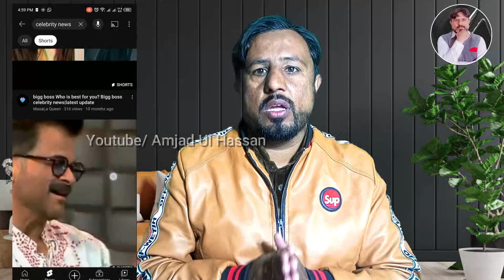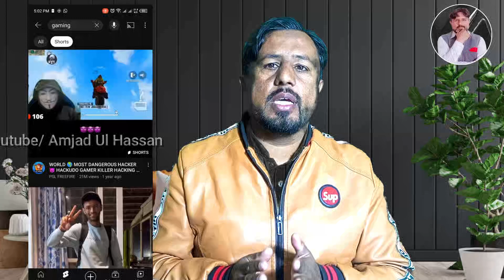Top 5 YouTube Channel Short Ideas that can Make you Millions in 2023 - Amjad ul Hassan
In this video, Amjad ul Hassan shares his top 5 YouTube Channel Short Ideas that can make you millions in 2023.

If you're looking to start or grow your YouTube channel, then you need to take a look at these top 5 ideas. These ideas are simple, easy to implement, and will help you gain a ton of subscribers and viewers in just a few short months. If you're ready to make the biggest impact on YouTube in 2023, then check out this video!

If you're looking to start your own YouTube channel and become a millionaire by 2023, then you need to watch this video! Amjad shares his top 5 ideas for creating successful YouTube channels that can help you reach your goals. From video marketing strategies to social media marketing tips, these ideas will help you succeed on YouTube

This Video Quries are solved
short channel ideas
youtube shorts
shorts channel ideas
shorts channel ideas without face
short channel ideas 2023
youtube short channel
youtube shorts channel idea
short channel ideas for 2023
youtube channel ideas 2022
youtube short ideas

Hello Friends, Welcome to “Amjad Dul Hassan” YouTube channel. My purpose behind creating this channel(Amjad dul Hassan) was to help people learn about online earning in Pakistan. I teach in my videos that how people can make money online in Pakistan in real ways. In This Channel Amjad ul Hassan tell us about people how to make money online on youtube and tell them about youtube earning tips and tricks. I also teach them other online earning streams such as Copy paste online work in Pakistan. I create videos about how to make money online without making videos and how to create a youtube banner art , how to create a youtube thumbnail, how to increase views on youtube how to complete 1000 Subscriber and 4000 Watch time and How to vial Youtube short Video youtube shorts video viral kaise kare,how to viral short video on youtube and short video viral kaise karen. You can also make money online from Facebook by providing different services like facebook Videos, reels and Instrgrame Reel.So If You Want to Earn then Learned Israr ahmad chheena ,israr  ahmed chheena, israr ahmad, chheena, israr, ahmad ,chheena

Regarding
Amjad Shahzad

My Chnnel  Quires are solved following Keywords